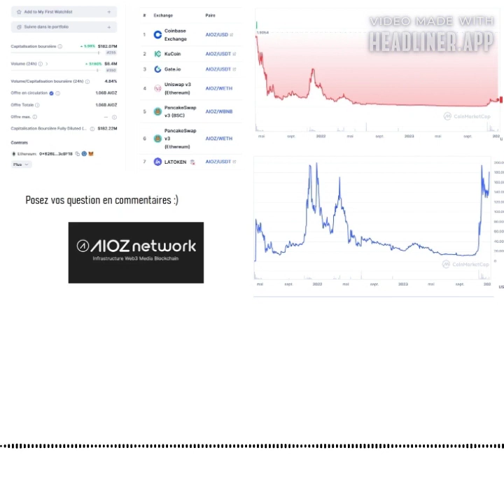AIOZ Network : infrastructure décentralisée et AI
Le projet AIOZ Network se concentre sur la création d'une infrastructure décentralisée pour l'intelligence artificielle (AI), le stockage de données et le streaming vidéo dans le cadre de l'écosystème Web3. Le réseau AIOZ utilise une blockchain pour soutenir cette infrastructure, permettant une intégration facile des dApps et le support des langages de contrat intelligents populaires à travers les réseaux Ethereum et Cosmos.

L'un des éléments clés du réseau AIOZ est son réseau de distribution de contenu décentralisé (dCDN), qui utilise des nœuds mondiaux. Ces nœuds tirent parti des ressources informatiques inutilisées pour alimenter l'IA web3, le stockage de données et la livraison de médias et de vidéos. Ce système vise à rendre le streaming de contenu plus abordable, rapide et de meilleure qualité en utilisant la technologie blockchain.

En termes de développement, le réseau AIOZ a connu plusieurs étapes importantes, telles que l'amélioration des nœuds Edge, l'introduction du streaming WebRTC, et le support du streaming en direct et des mécanismes de mise en cache. Des avancées sont également prévues pour le futur, comme l'intégration de l'informatique AI dans les nœuds, le développement d'applications décentralisées pour le transfert de données et le stockage, et la création d'une place de marché AI.

Le réseau AIOZ a également formé des partenariats avec diverses institutions académiques et entreprises technologiques, indiquant son engagement envers l'innovation et la collaboration dans le domaine de la blockchain et de l'IA.

Pour plus d'informations détaillées sur le projet AIOZ Network, vous pouvez consulter leur [site officiel] et leur [blog]
Le projet AIOZ Network a mis en place une structure de tokenomics (économie des tokens) qui joue un rôle clé dans son écosystème. Voici les points essentiels de cette structure :

1. **Inflation et Réduction Programmée** : Le taux d'inflation du token AIOZ était fixé à 9% après le lancement du réseau principal en décembre 2021. Pour maintenir la stabilité économique, une réduction progressive de l'inflation a été planifiée. À partir du 25 décembre 2023, le taux d'inflation diminuera de 1% chaque année jusqu'à atteindre un taux stable de 5% en 2026. Cette mesure vise à équilibrer l'économie du token et à encourager la participation des acteurs du réseau.

2. **Récompenses et Utilisation** : Les tokens AIOZ servent à plusieurs fonctions clés dans le réseau, notamment le staking pour la sécurité, la récompense des gestionnaires de nœuds, et la facilitation des transactions. L'inflation contrôlée optimise l'utilité du token, le maintenant comme un atout précieux et polyvalent dans l'écosystème AIOZ.

3. **Brûlage de Tokens** : AIOZ a mis en place un mécanisme de brûlage de tokens pour assurer un avenir sain pour le token AIOZ. Le brûlage se produira dans plusieurs instances, notamment 50% de toutes les transactions sur la blockchain AIOZ, 5% de toutes les récompenses de nœuds, 5% de tous les revenus d'infrastructure, et 5% de tous les revenus des dApps natives AIOZ.

4. **Allocation et Distribution des Tokens** : La distribution de l'inflation est partagée entre les validateurs/délégués (50%) et envoyée au Trésor (50%). Les tokens du Trésor sont utilisés pour stimuler la croissance et l'adoption des produits d'infrastructure d'AIOZ.

5. **Opportunités de Gains** : Les utilisateurs peuvent gagner des tokens AIOZ en devenant des opérateurs de nœuds, en investissant dans des tokens AIOZ, en créant du contenu, en développant des services sur la plateforme AIOZ, ou en faisant la promotion du réseau AIOZ.

6. **Concurrence et Défis** : Bien que le projet AIOZ se distingue dans son modèle d'affaires, il fait face à une concurrence dans le domaine de la blockchain et des médias en ligne, avec des acteurs comme Theta Network, Livepeer, Streamr, Dlive et Dtubers. La capacité d'AIOZ à rivaliser avec des géants centralisés comme YouTube est un défi important à relever.

En conclusion, le projet AIOZ Network présente un système de tokenomics innovant et bien pensé, visant à créer un écosystème économique équilibré et durable. Pour plus de détails sur la tokenomics d'AIOZ, vous pouvez consulter les sites officiels [AIOZ Network Tokenomics 2.0] et [AIOZ Network Docs]